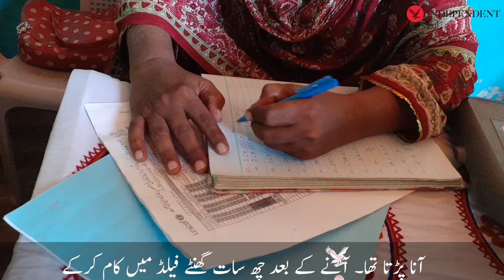Female worker fighting polio on motorcycle in Badin, Sindh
بدین: موٹرسائیکل چلا کر گھر گھر قطرے پلانے والی پولیو ورکر